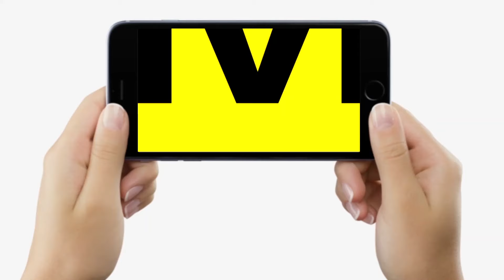BPSC TRE 3.0 Exam रद्द होने के बाद भी Teacher Candidates खुश नहीं, बड़ी मछली को पकड़ने की मांग, वरना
BPSC TRE 3.0 Exam रद्द होने के बाद भी Teacher Candidates खुश नहीं, बड़ी मछली को पकड़ने की मांग, वरना...| BiharNews | LiveCities